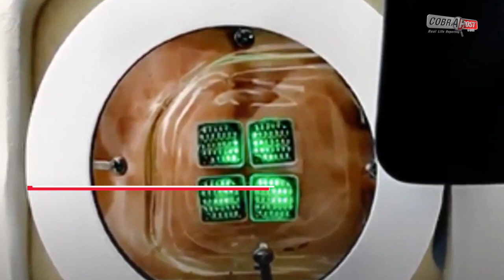World’s first bionic eye to fully restore vision in blind people | Cobrapost